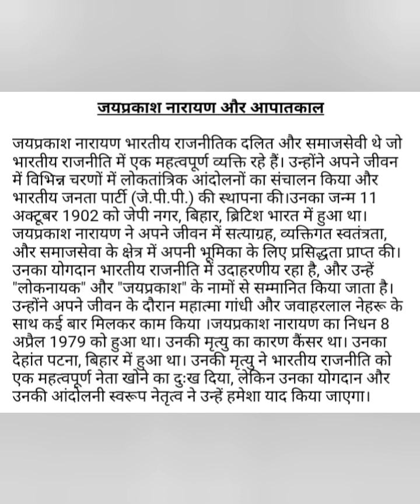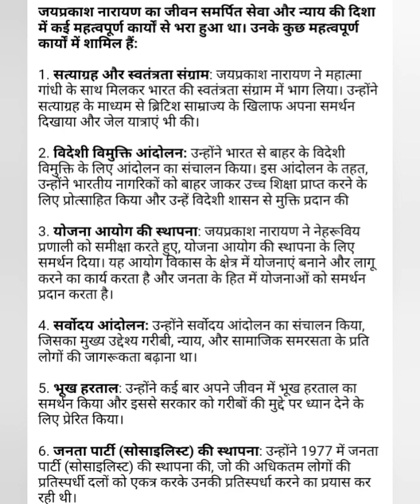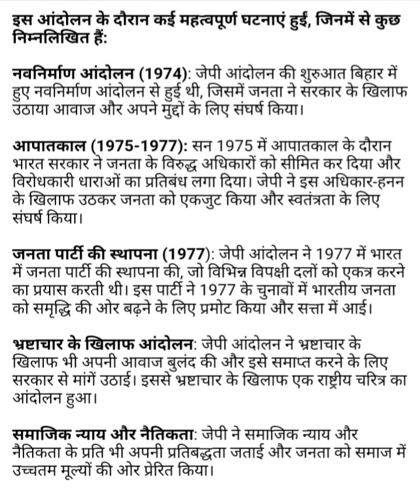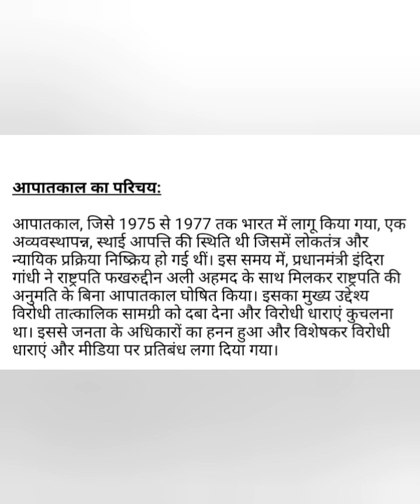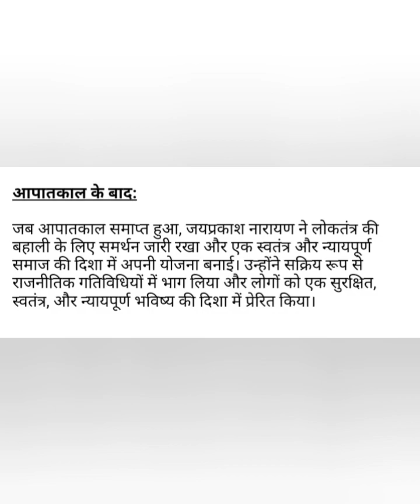(जेपी आंदोलन) Semester 5 "CORE-11 (History hons)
PDF LINK